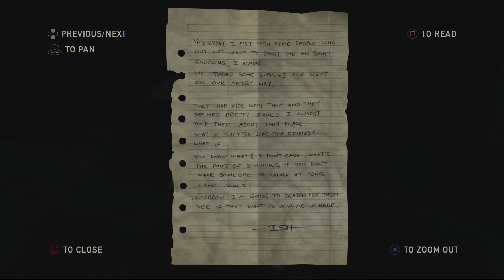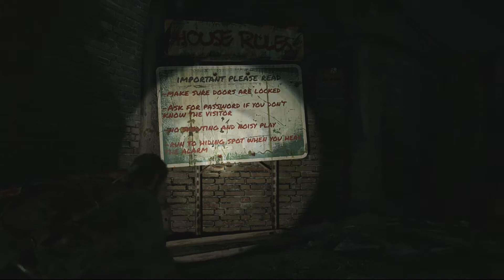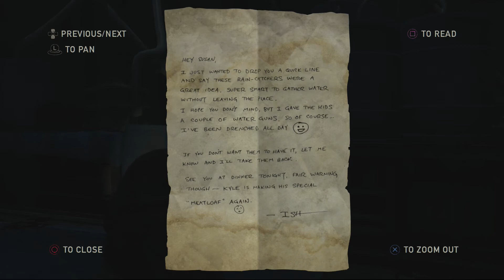The Last Of Us Remastered - Part 24 - Ish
Welcome back to some more The Last of Us! We're going down into the sewers today, I have to say, not an experience i'm looking forward to!